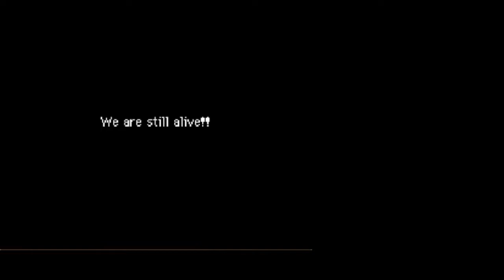Round two, Primal Dialga!! | PMD: Explorers of Sky [ENDING]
Hello everyone and welcome, at last, to the ending of Mystery Dungeon!!

With a heavy heart, we move on to finding Primal Dialga! With darkness blinding its soul, we must fight our way before it shatters the only way to the past before it goes back in time to stop Chiraz and Eeveening, and we must do it all before time gets to us, and removes us from existence!

If you enjoyed today's video why not drop me a like rating, and hey if you're new around here, why not subscribe to see more videos, just like this one right here!!